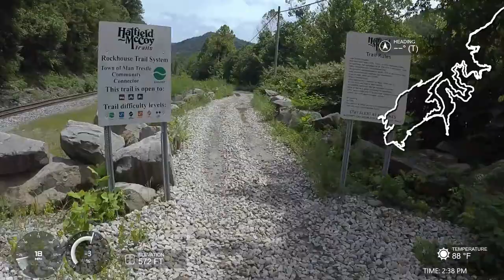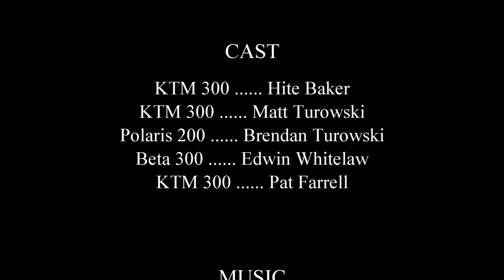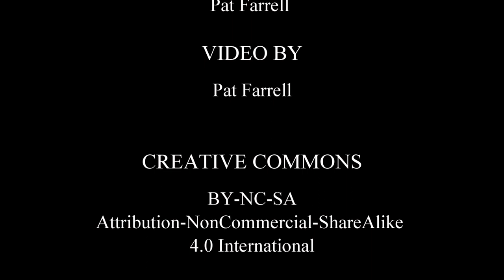Hatfield-McCoy Rockhouse, easy warm up rides, Sunday July 22, 2018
Four friends and a son ride the easy trails at Rockhouse. We did 10, 13, 33, 31, 18, and 50 at a mellow pace. This shows typical "green" trails for folks looking for some background of the Rockhouse trails.